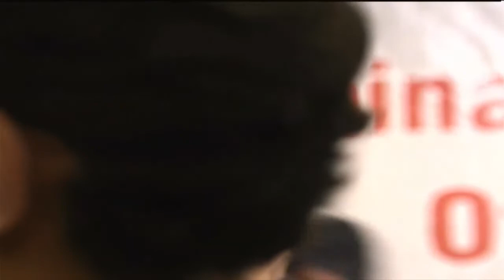Chairman PTI Imran Khan Address | Seminar on Independence of the Judiciary in Islamabad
Chairman PTI Imran Khan Address | Seminar on Independence of the Judiciary in Islamabad | Tangle News